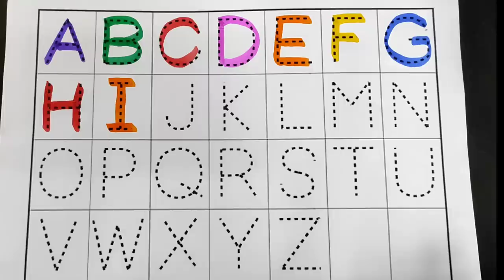A for apple | Abcd song | छोटे बच्चों की पढाई | Abc Alphabets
ABCD Alphabet songs for kids
English learning alphabets for kids
 Aurica

hello kiddos .!

in this video you can recognise colours and English Alphabets .

Our channel "Bang study with kids"!is for kids who is learning in early childhood pre school, nursery, kindergarten, and primary here kids can learn fun with colours with pictures through that child can learn happily.
they can understand Alphabets, number, countings, colours and Hindi swar, vyanjan, varnmala these video helpful for kids to learn basic education.

how to learn English alphabets to kids abcd kaise sikhaye

kids learning
ABC phonetic sounds
colour names
children learning
abcd song
abcd rhymes
abcd poems
animation abcd
capital abcd
small abcd
nursery rhymes
abcd for children to learn
learning abcd
123 counting
counting with things
counting for nursery kids
alphabets for nursery kids
Hindi swar for toodlers
Hindi swar for kindergarten
Hindi swar for nursery kids
counting for toodlers
counting for kindergarten
learning counting for playschool child
bacho ko abcd kaise sikhaye
bacho ko phonic sounds kaise sikhaye
bacho ko abcd likhna kaise sikhaye
abc likhna sikho
bacho ki education videos
kids education
puzzled alphabets
interesting learning
naye tarike se English sikhna
alphabets for toodlers
alphabets for playschool kids
alphabet kaise padhe
phonetic sound kaise sikhe